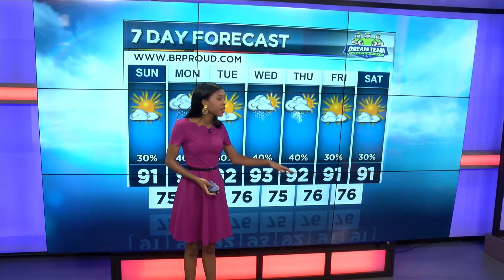FOX44 News First at 9:00 p.m.